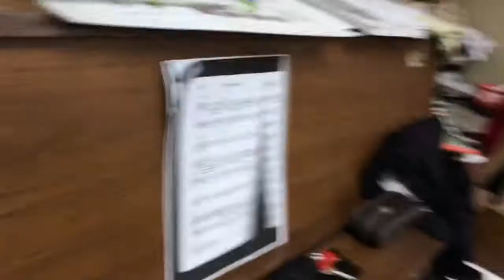"Every time" (featuring Kirk)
The MacHams - Every time
Unreleased song